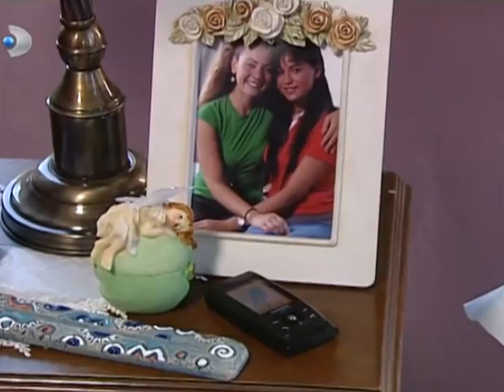Oğuz, Leyla'dan Özür Diliyor! - Yaprak Dökümü Özel Bölüm